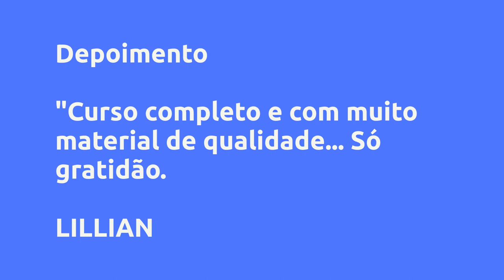Curso kinesio Tape avançado - Fisio Runner Brasil, Vale a Pena?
Um pouco sobre (informações do produtor):
O Curso kinesio tape avançado, foi desenvolvido para profissionais da fisioterapia, educação física e fonoaudiologia que queiram ter á mão um instrumento muito utilizado para auxiliar na redução do quadro álgico, inflamatório, de edemas, hematomas, equimoses e para auxiliar em terapias onde se exigirá sustentação de muscular, essa técnica pode ser aplicada em atletas e pessoas que por venturas estejam se recuperando de lesões traumatológicas ou neurológicas.

São varias aulas com teoria e prática, esses são alguns dos assuntos abordados.

A História de Kinesio Tape

Indicações

Contraindicações

As cores influenciam?

Quais os tipos de fitas existem?

Tipos de Cortes

Como aplicar para reduzir quadro de dores

Como aplicar para redução de edema e drenagem linfática

Como aplicar para auxiliar na redução das equimoses

Como aplicar para tendinite

Vantagens:
100% online

Atualizado 2022

Aulas teorias e práticas

Conteúdo:

Pesquisas mais frequentes:
Curso kinesio Tape avançado - Fisio Runner Brasil, Vale a Pena? é bom?
Curso kinesio Tape avançado - Fisio Runner Brasil, Vale a Pena? vale a pena?
Curso kinesio Tape avançado - Fisio Runner Brasil, Vale a Pena? onde comprar?
Fisio Runner Brasil é confiável?
Quem é Fisio Runner Brasil?